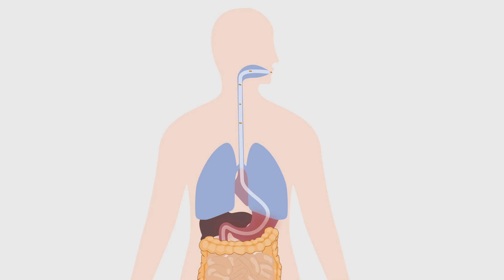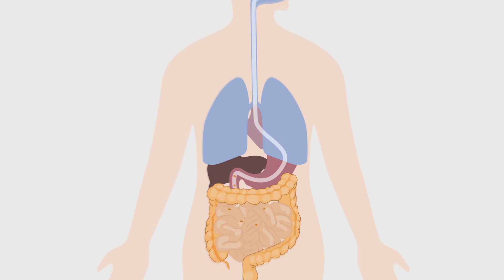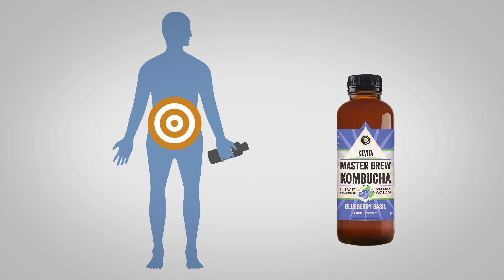Sabinsa | Probiotic Supplements (Spanish)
Animated video for Sabinsa